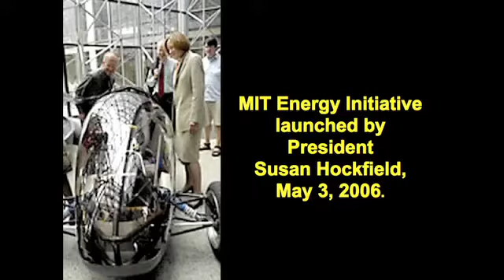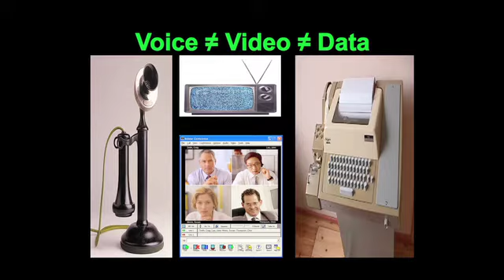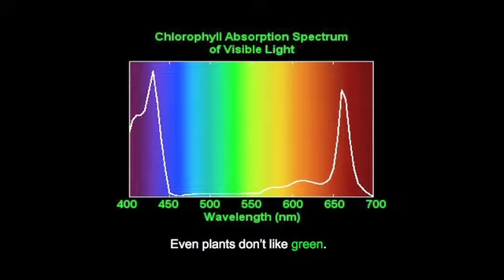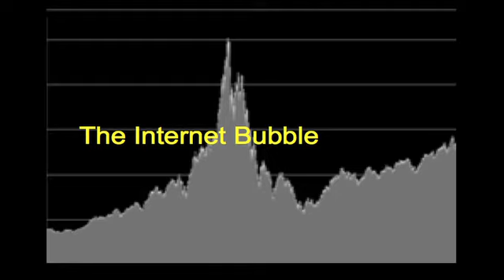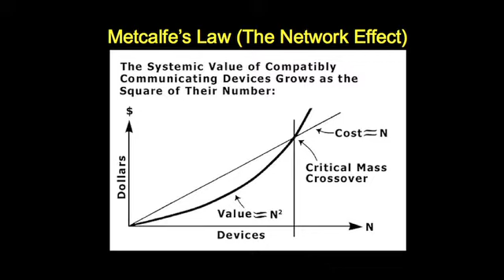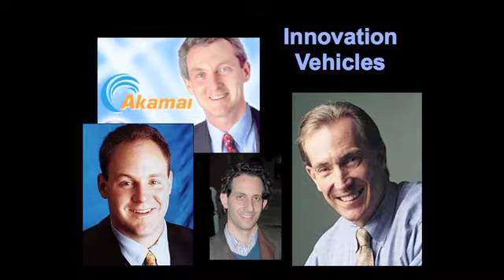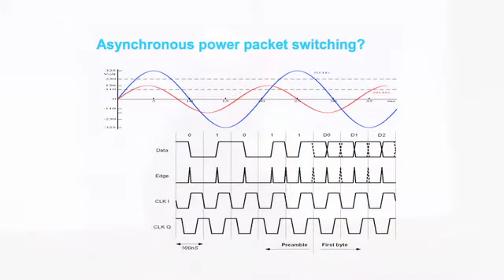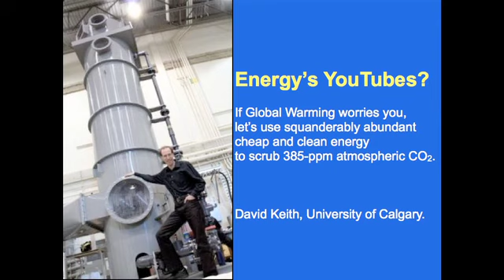Enernet: Internet Lessons for Solving Energy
If the Internet is any guide, when energy is solved, we will not be using less of it, but we will have created ways to create squanderably abundant, cheap, clean energy, says Robert Metcalfe, Professor of Innovation at the Cockrell School of Engineering at the University of Texas at Austin.

"Expect silver bullets that we can't even envision at this time."He reminds the audience that applications such as YouTube were the furthest thing from the minds of anyone working on the Arpanet in the 1970s.

Metcalfe is co-inventor of the Internet.